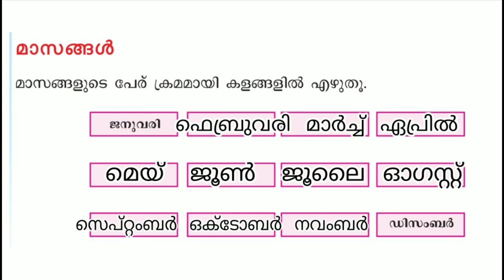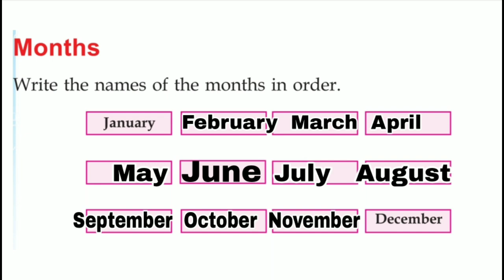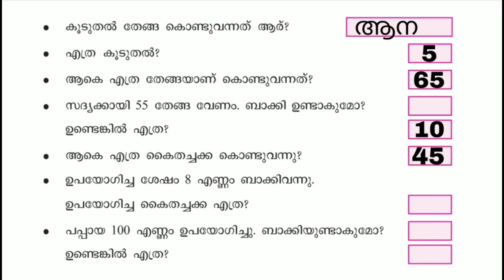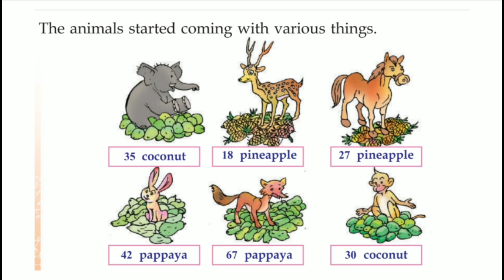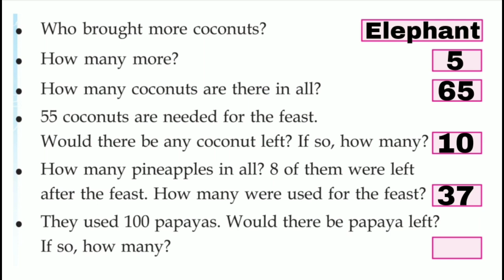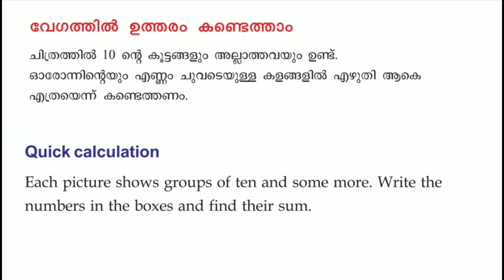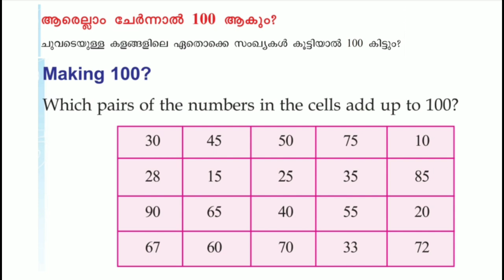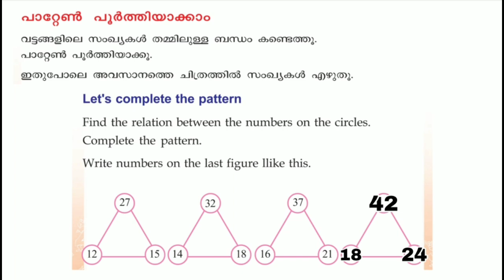Class 2 Maths worksheet december 7 English and Malayalam medium | std 2 maths worksheet december 7